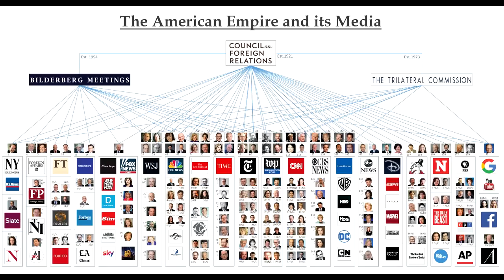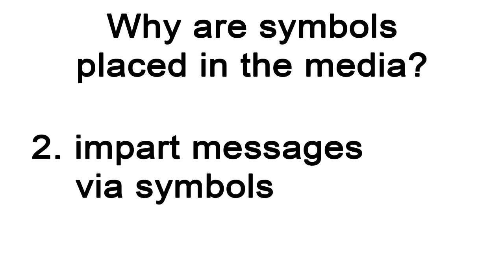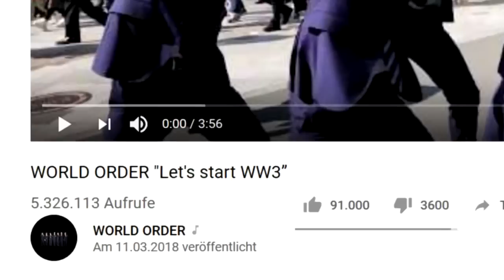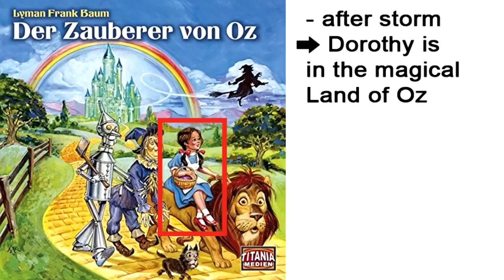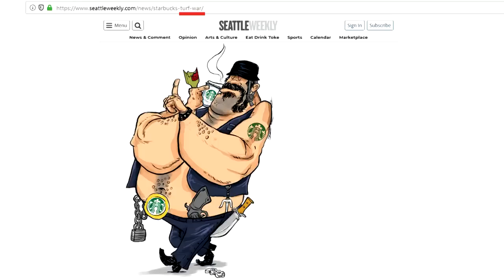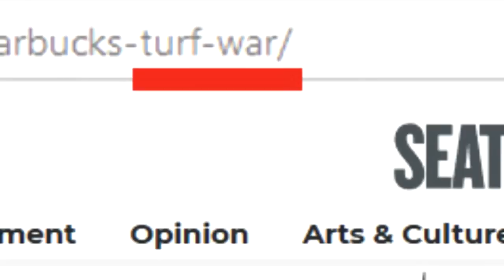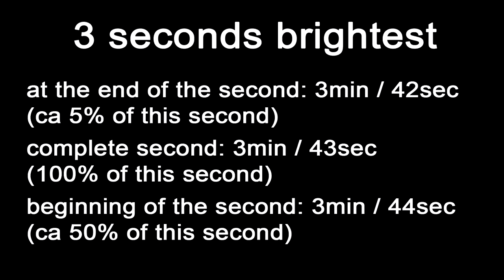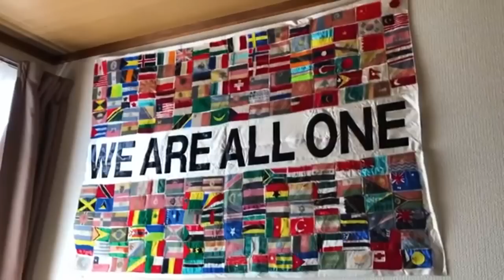Seattle Alert: Let's Start World War 3 (Mirrored From Kochen mit Willi)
AND --- 11 x 3 = 33. Please circulate; link is below.